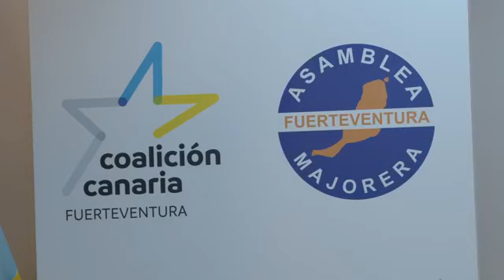Mario Cabrera y Jana González, encabezan nuevo consejo insular Coalición Canaria Fuerteventura